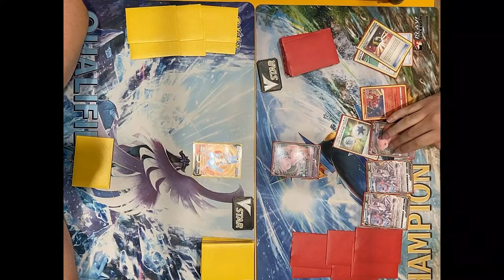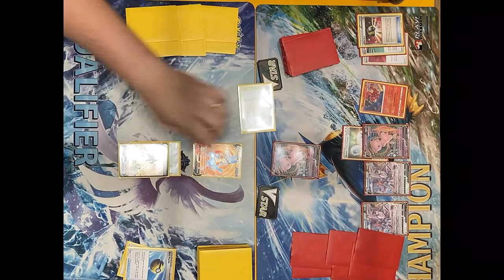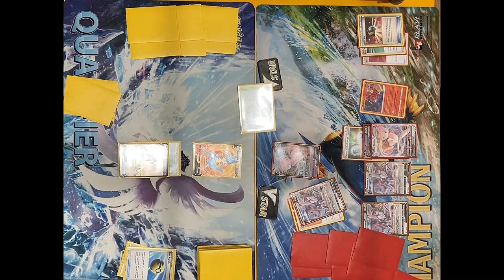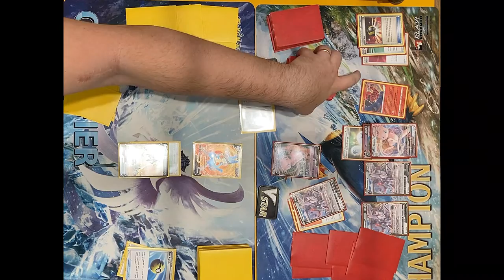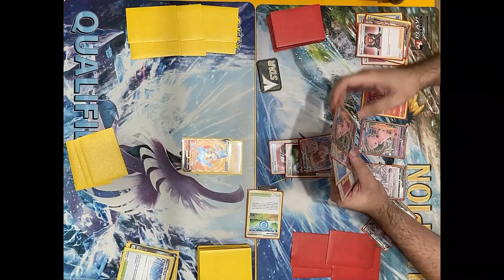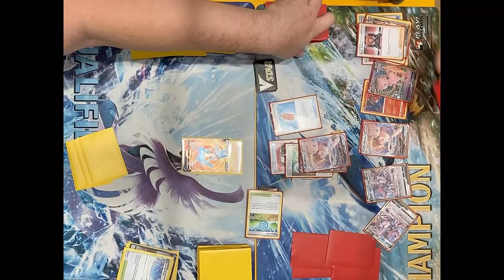15ão Championship #3 - Round 3: Guilherme Chimenes vs Gustavo Maia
29/09/2022